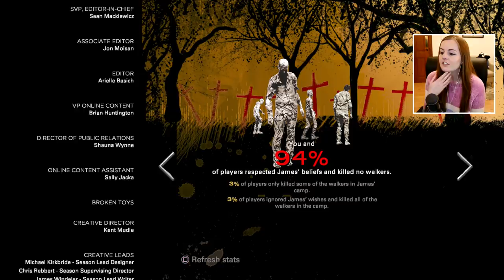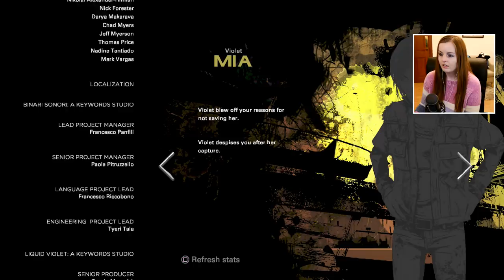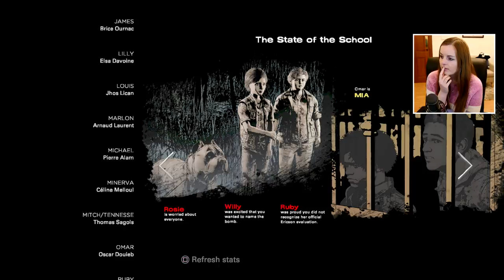SO MANY TEARS! | The Walking Dead The Final Season Gameplay Walkthrough Part 2 - Episode 3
Subscribe for daily reactions & gameplay Welcome to The Walking Dead Game Season 4 The Final Season episode 3 Broken Toys of the Telltale Story for PS4 Pro, Xbox One X and PC. This The Walking Dead Telltale The Final Season Season 4 Gameplay Walkthrough will also include a Review, all Episodes, Clementine and the Ending. I hope you enjoy.

What is The Walking Dead The Final Season?
The Walking Dead: The Final Season is an upcoming episodic adventure game developed by Telltale Games, and the fourth main game in their The Walking Dead video game series, based on Robert Kirkman's comic book series of the same name. The first of four episodes is expected to be released on August 14, 2018 for Microsoft Windows, PlayStation 4, Xbox One. A Nintendo Switch version is planned for later release.